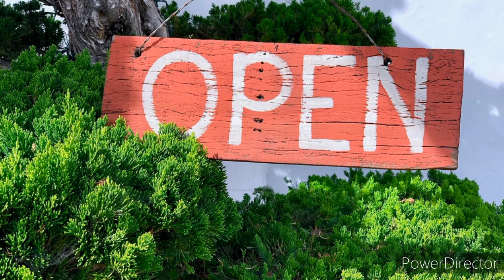Mission kashmir EP 109 | Pak Commando ko Ind intelligence ki pak main terrorism k plan ka|| Amyts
Mission kashmir EP 109 | Pak Commando ko Ind intelligence ki pak main terrorism  k plan ka ptah chal gya|| Amyts